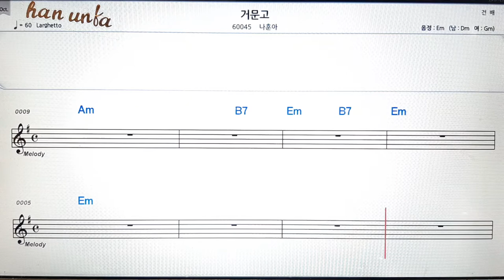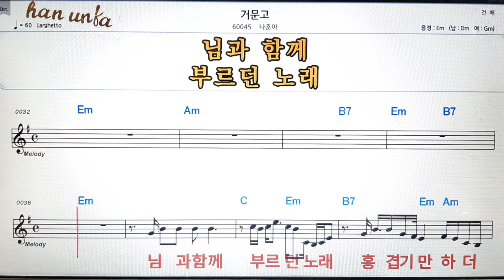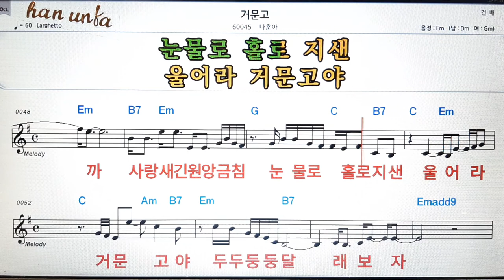거문고/나훈아👍노래 반주, 코드 악보,가라오케💋Karaoke*Sheet Music*Chord*MR